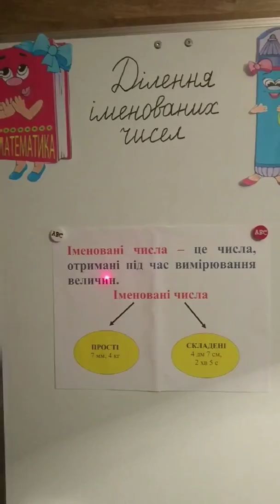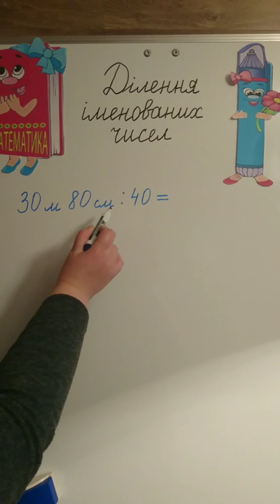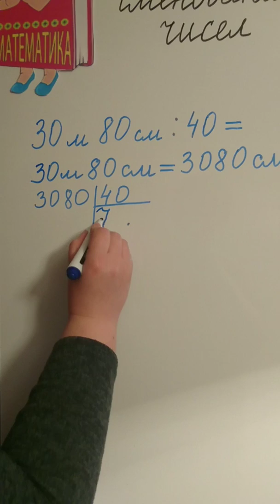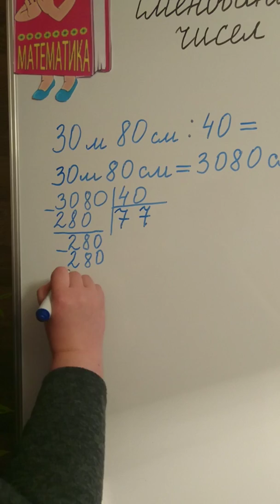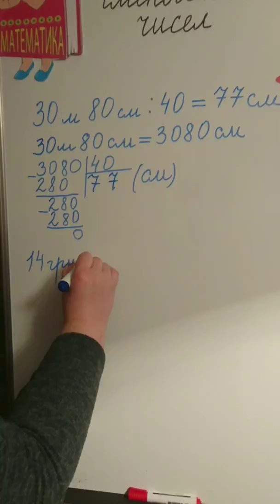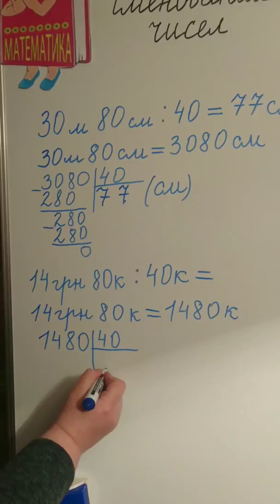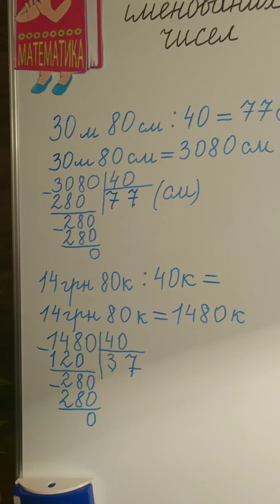Математика (4 клас). Ділення чисел, що закінчуються нулями. Ділення іменованих чисел